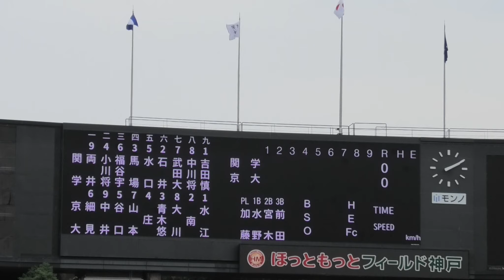🎷【吹奏学部カット】🎺「もう少し撮影しておけばよかったー」【関学野球応援】2023秋対京都大学1回戦 ほっともっとフィールド神戸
2023年10月1日（日）ほっともっとフィールド神戸　撮影・アップデート許可いただいております。